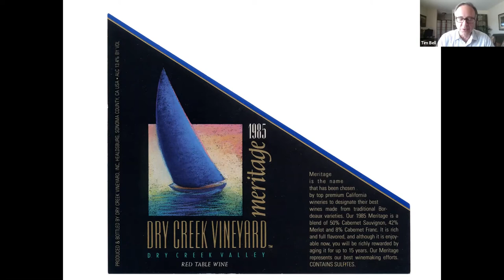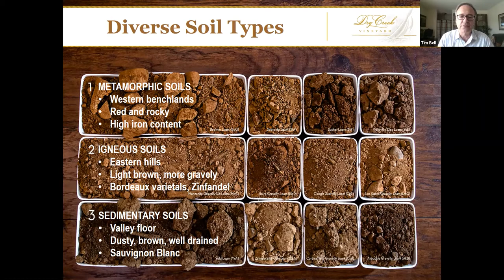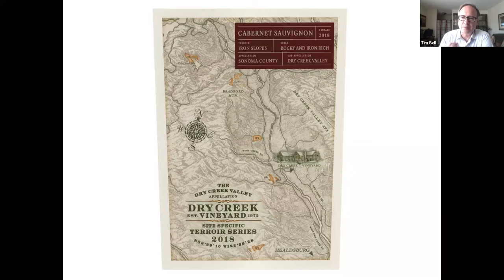Terroir Series Virtual Tasting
Our Winemaker Tim Bell leads an exploration of three wines, each showcasing the unique terroir of our valley.

2018 Meritage "Benchland"
2017 Meritage "Alluvial Gap"
2018 Cabernet Sauvignon "Iron Slopes"